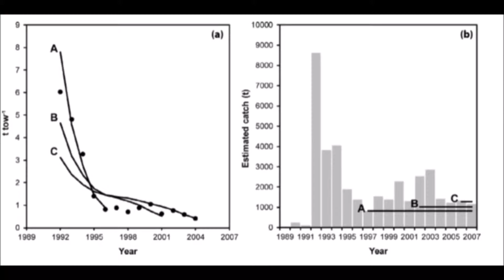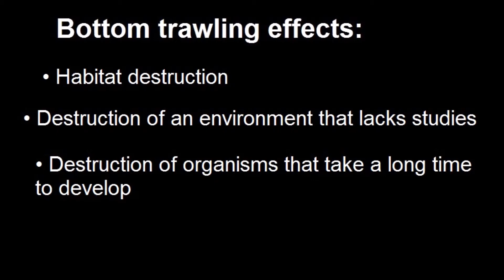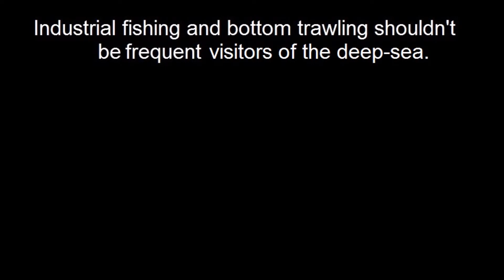Trawling through deep-sea fisheries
This video was thought as a support tool for teachers to explain about bottom trawling and fishery industry. The idea is to present the video to students after a general introduction to the subject and to the environment of the deep sea, and prior to a discussion session on the questions raised, instigatin a conversation about bottom trawling and industrial/commercial fishing.

Lyrics:
Have you ever wondered what lives
at the bottom of the deep blue sea?
Where sun’s light can not reach
and no human being can be
A place where you’re able to find
such great diversity
Sadly is being destroyed by
a kind of fishery

In the deep sea
Hydrothermal vents
Seamounts and trenches
you would see
Corals and sponges forming reefs
and from this list we can’t delete
the weird fish
It’s so complete
the deep sea

To catch the fish on seamounts
a giant net is used
It is dragged along the seafloor
and from there you can deduce:
it takes everything in its path
leaving a desert behind
It has such a massive impact
How can organisms survive?

Towing the trawl
on the seamount
Fish stocks are depleting
the ecosystem mistreated
might never restore
And to this math we must add
the giant unwanted bycatch
Overexploitation
It’s a devastation

The deep sea
The fauna is so old
and recovers slow
(They need a long time to grow)
Commercial fishing shouldn’t be
a frequent visitor around here
If it stays the same
what will remain
from the deep sea?

References:
Clark, M.R., Tittensor, D., Rogers, A.D., Brewin, P., Schlacher, T., Rowden, A., Stocks, K., Consalvey, M. (2006). Seamounts, deep-sea corals and fisheries: vulnerability of deep-sea corals to fishing on seamounts beyond areas of national jurisdiction. UNEP-WCMC, Cambridge, UK

Clark, M.R. & Dunn, M.R. (2012). Spatial management of deep-sea seamount fisheries: balancing sustainable exploitation and habitat conservation. Environmental Conservation39: 204–214.

Pusceddu, A., Bianchelli, S., Martín, J., Puig, P., Palanques, A., Masqué, P., & Danovaro, R. (2014). Chronic and intensive bottom trawling impairs deep-sea biodiversity and ecosystem functioning. Proceedings of the National Academy of Sciences, 111(24), 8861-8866. doi:10.1073/pnas.1405454111

Based on the song “Under the Sea”, from the Little Mermaid movie.
Soundtrack: Vênus - Nomade Orquestra